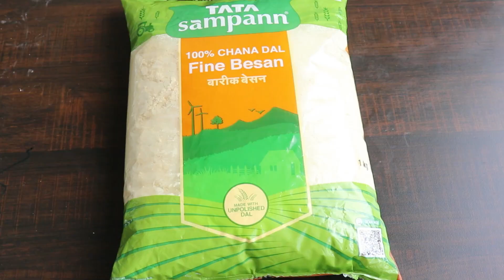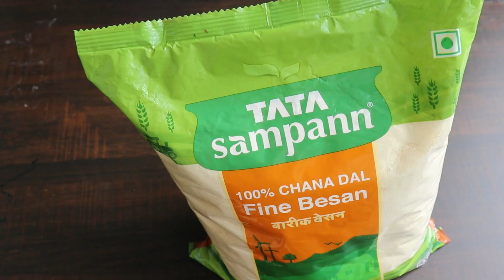कच्चे आलू से बनाये वडी नये तरीकेसे 2 चमच ऑइल में | Kache Aloo Vadi | Geeta Cooking World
कच्चे आलू से बनाये वडी नये तरीकेसे 2 चमच ऑइल में | Kache aloo vadi | Geeta Cooking World | Vadi Recipe

Ingredient:

Potato
Tamarind
Jaggery
Tata sampann Besan flour
Red chilly powder
Dhana jeera powder
Ajwine
Green chilly
Salt
Coriander leaves